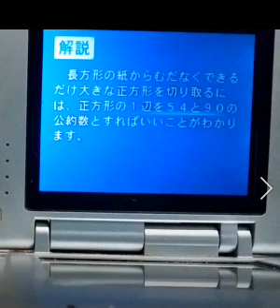DS 平成教育委員会 R4 １ １８